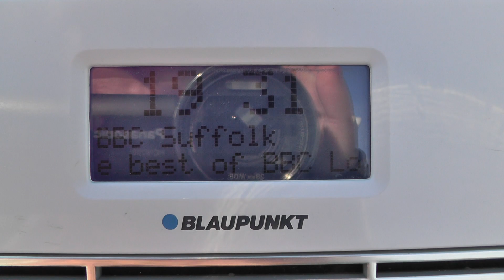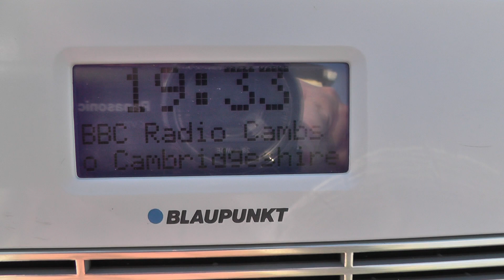FM DAB Radio Tropo DX Suffolk DAB Mux picked up in Chapel St Leonards Skegness Lincolnshire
May 2018